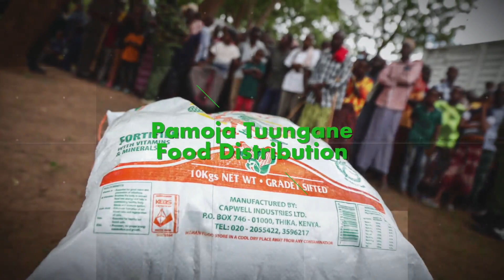Safaricom Pamoja Tuungane Food Distribution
During the festive season, we joined hands with other partners as part of the PamojaTuungane initiative to distribute food to 8,000 households impacted by the ongoing drought in Garissa and Kilifi.The initiative, which was launched in April, last year has distributed food to over 100,000 beneficiaries across 6 counties.